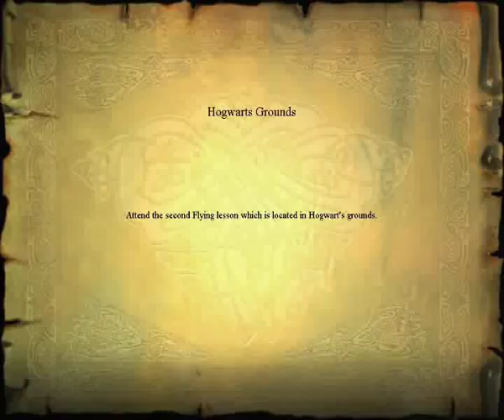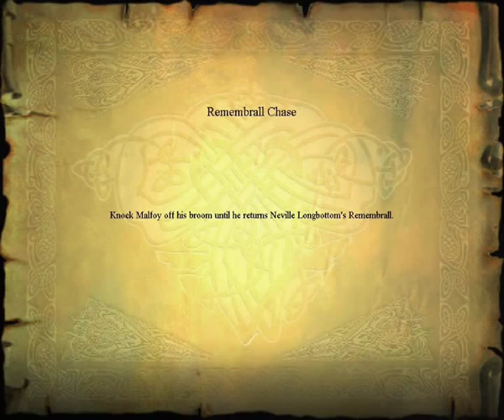Harry Potter and the Philosopher's Stone PC 100% Walkthrough - Part 10: Help Neville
After suffering numerous scratches and venomous bites, we get to the Hogwarts grounds again, just to find a friend in need. Malfoy did not enjoy getting pwned by his own wizard crackers last time, so his ass needs kicking once again.
And what's more, Harry Potter actually opens his mouth and talks for the very first time!

No Secrets in this part, so just sit back and enjoy.